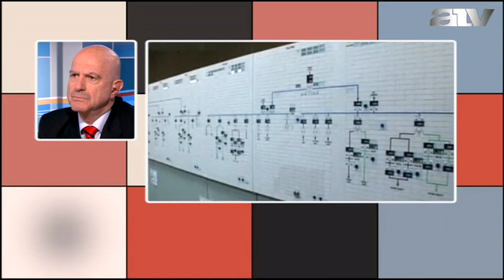Nem született megállapodás az iráni atomprogramról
Az ATV Start vendége Ilan Mor, Izrael magyarországi nagykövete.